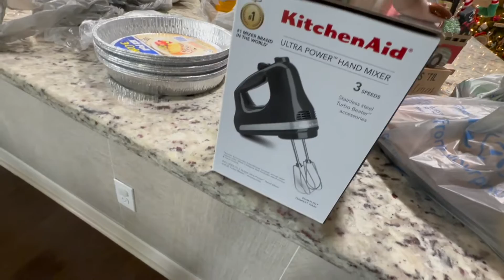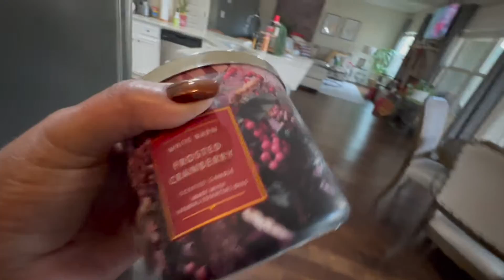📸Vlogmas 2022 | Hosting Thanksgiving | Clean with Me | Cooking with My Mom & Hubby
Hello Friends, some of you may have had a quiet, restful Thanksgiving but I'm sure others had a loud and ruckus holiday.  Well for us it was a little of both.